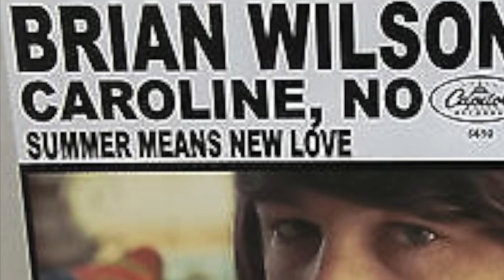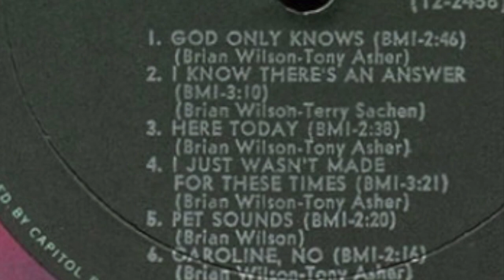CAROLINE NO BRIAN WILSON Original Studio Tapes Remix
Slightly extended and remixed version for enhanced stereo.